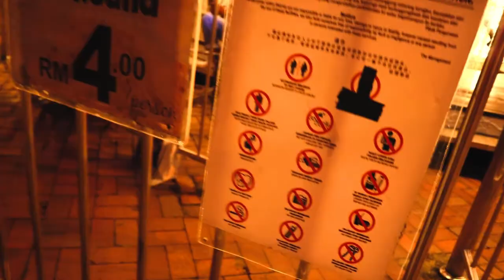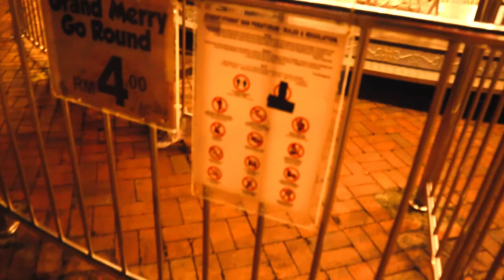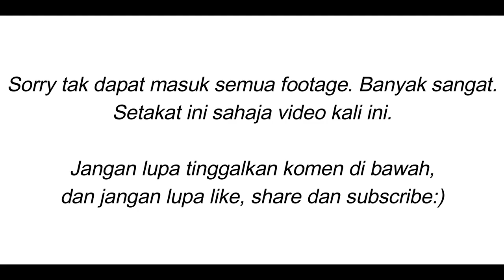[VLOG] - BERSIAR-SIAR (VOLUME 2)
Sorry kalau hasilnya tak berapa perfect. Dah tambah LUT dan ada buat colour grading sikit.

Jadi, selepas menonton video ini, jangan lupa tinggalkan komen di bawah.

Dan kalau rasa rindu nak beli DVD/Blu ray, boleh singgah ke kedai atas talian: